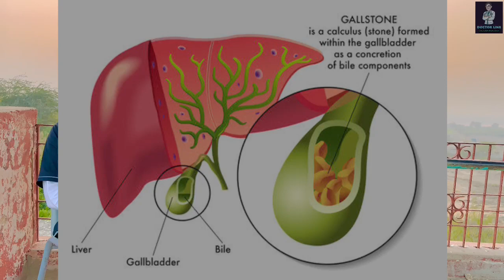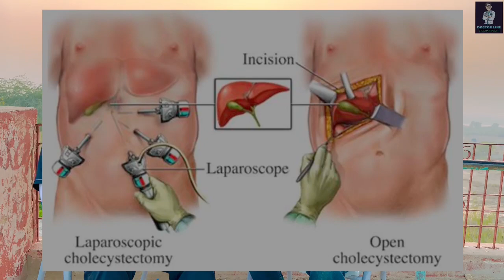talk on Gall stones by Dr Zubair